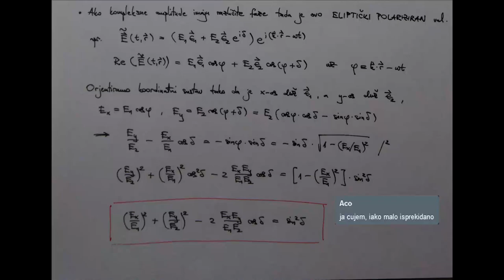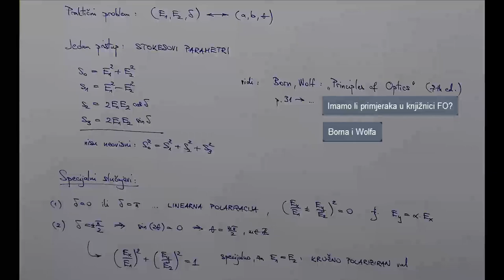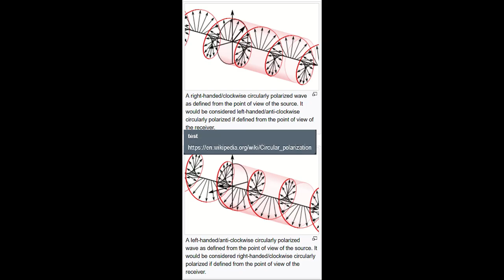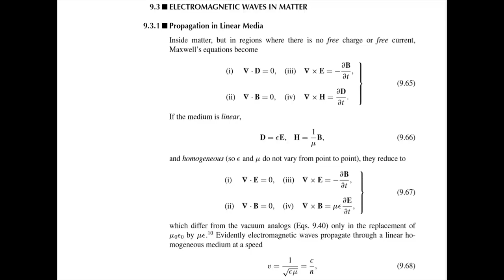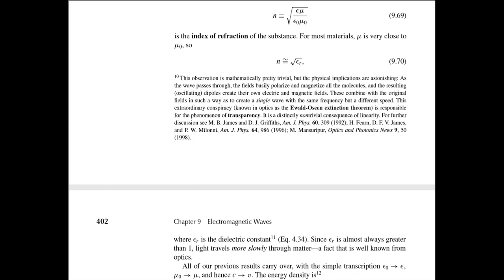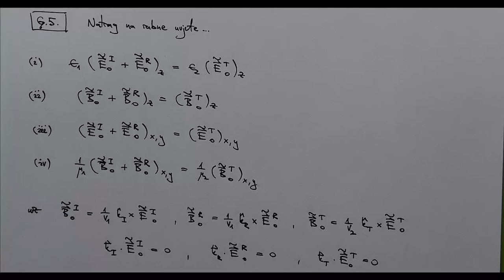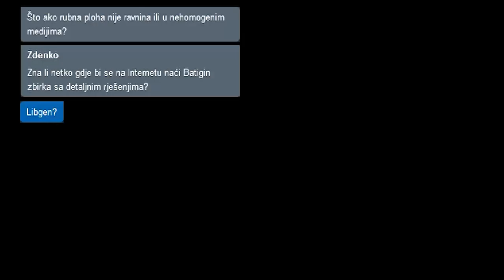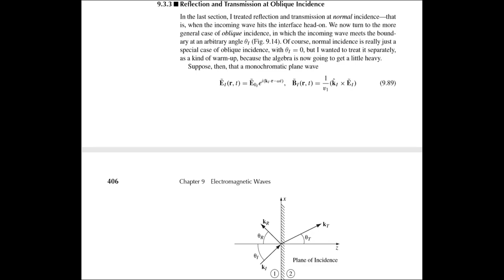[8] Ivica Smolić, Klasična Elektrodinamika - Elektromagnetski valovi 2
Tema ovog predavanja je Elektromagnetski valovi - Polarizacija, Ponašanje na rubu i unutar materije, Zakoni Geometrijske optike.

Osmo online predavanje iz Klasične elektrodinamike profesora Ivice Smolića, Sveučilište u Zagrebu, Prirodoslovno-matematički fakultet, Fizički odsjek.